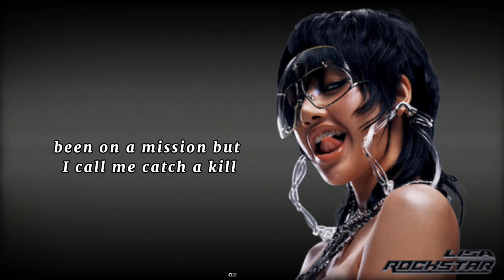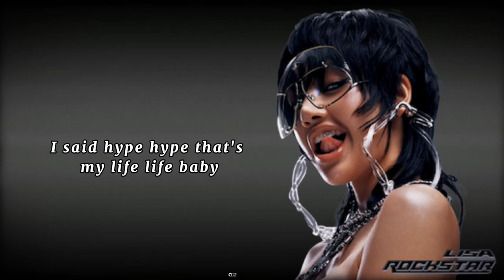LISA - ROCKSTAR (New Solo Song) Lyric video